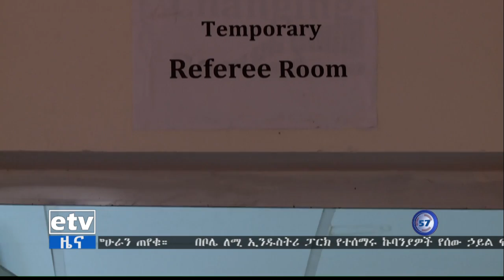ኢቲቪ 57 የምሽት 1 ስዓት ስፖርት ዜና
ኢቲቪ  57 የምሽት 1 ስዓት ስፖርት ዜና ...የካቲት 25/2012 ዓ.ም